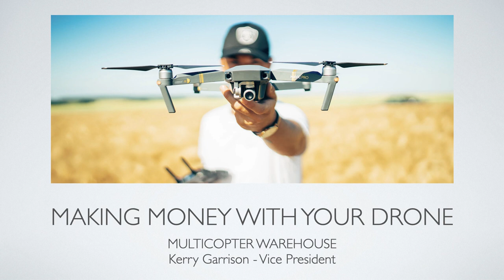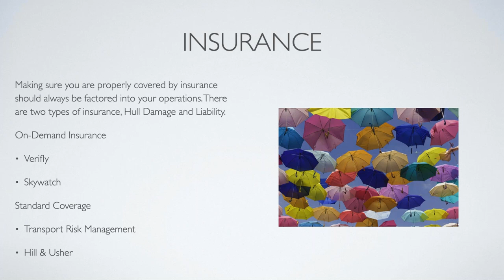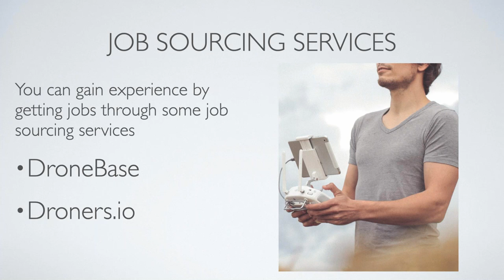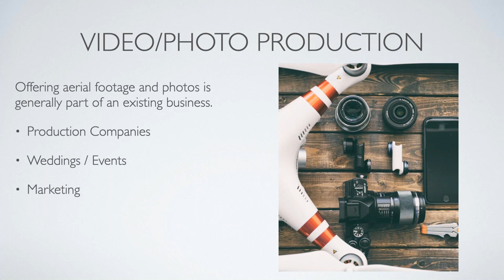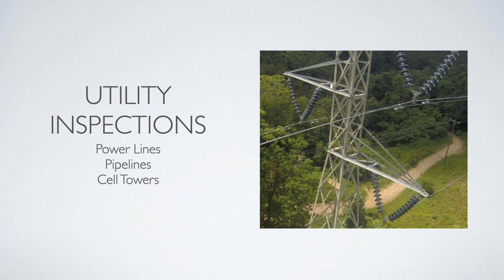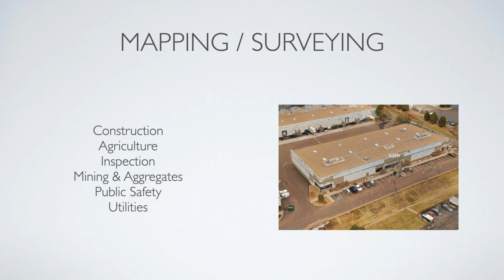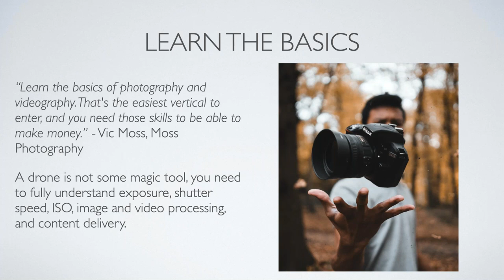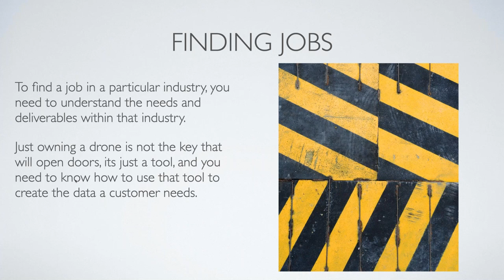How to Make Money With Your Drone Webinar - 4/22/20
During this webinar we discuss different ways people are using drones to make money, and we talk with Daniel Herbert from SkyGear Solutions about different jobs that they are currently placing pilots into.